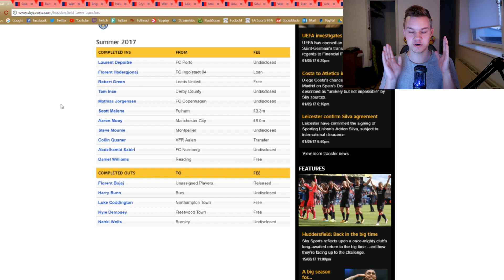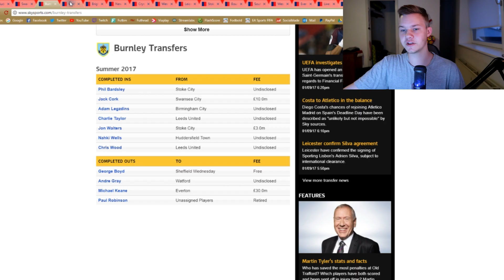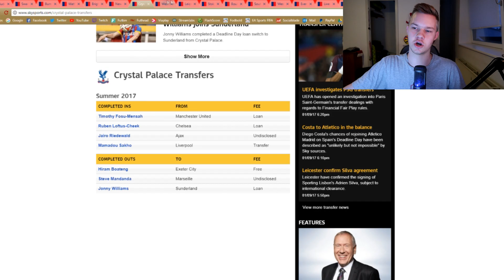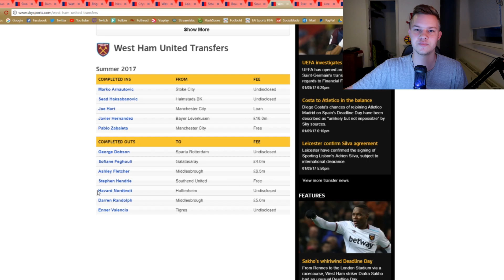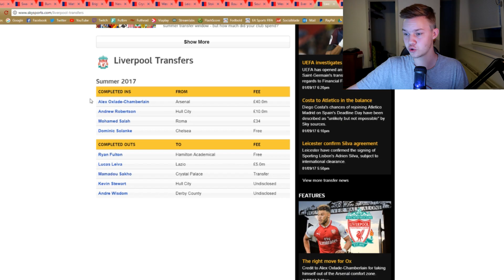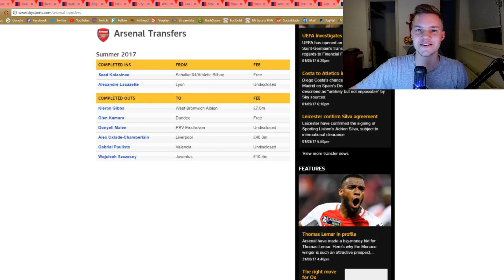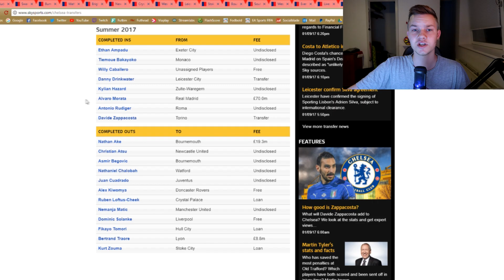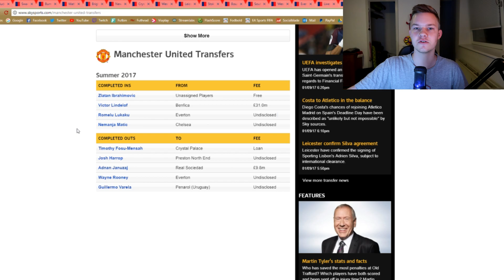PREMIER LEAGUE TRANSFERS 2017!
Jeg nyder virkelig og lave de her videoer, hvor jeg snakker om fodbold, så håber også i nyder den